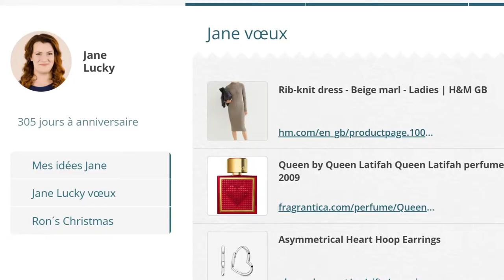Comment demander des cadeaux ? | App pour Noël et anniversaire | Registre des cadeaux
Précisez les cadeaux que vous aimeriez recevoir
Envoyez le lien à vos proches
Vous n'obtiendrez que les meilleurs cadeaux 🎁

Excellentes applications pour Noël ou un anniversaire. Solution parfaite pour les cadeaux aux bébés nouveau-nés..

Application de Noël et liste de cadeaux pour tous